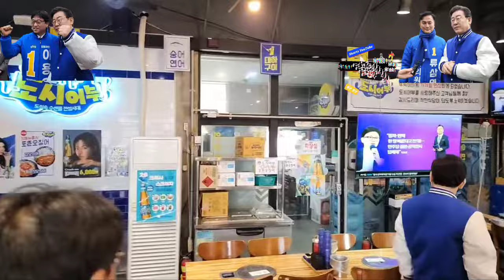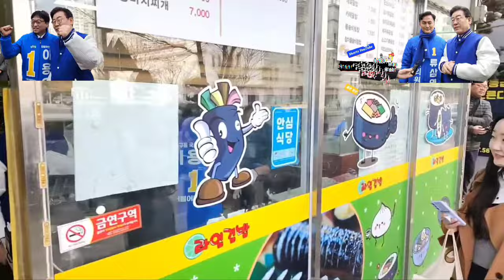2024.3.12일 인천 서구을 이용우 후보 응원왔어요 (2배속영상)~이재명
힘들어도 겸손하게 열심히 ~@mykorea대통령